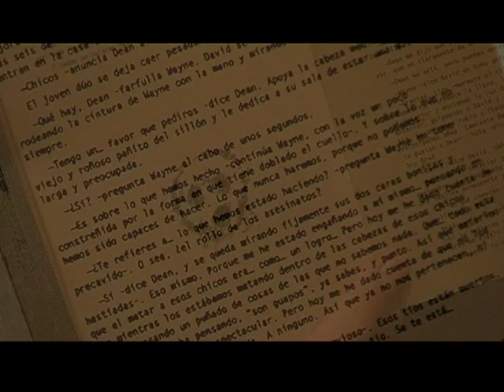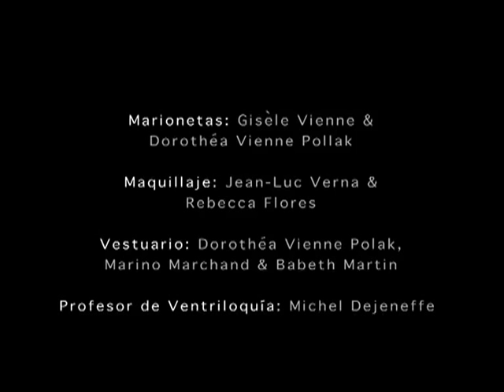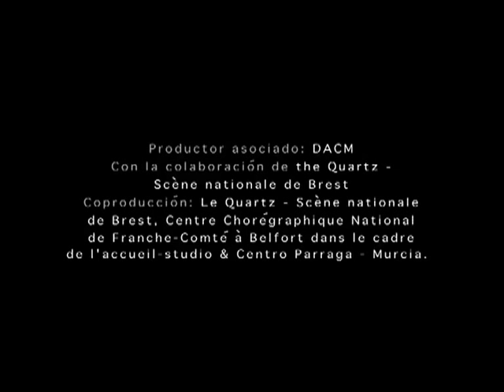Video Promocional Jerk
Gisèle Vienne presenta "Jerk", solo-performance para un marionetista, en coproducción con el Centro Párraga de Murcia.